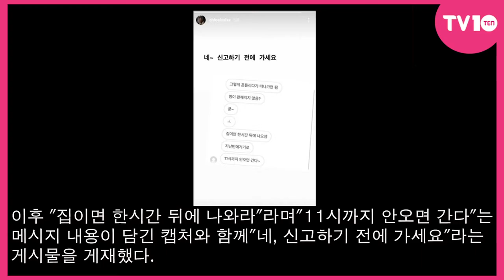[TV텐] 연우, "찾아오지 마세요" 스토킹 피해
[TV텐]